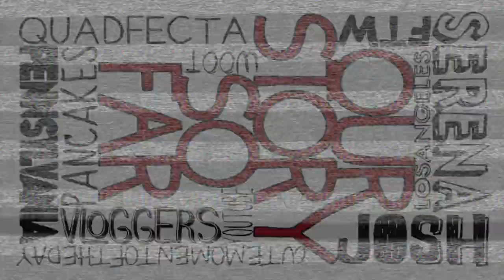SHOTS FOR THE LOSING TEAM